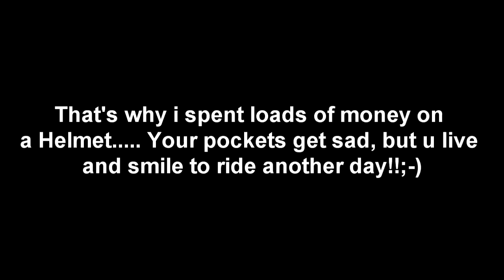Motorcycle crash Sentul - GoPro Hero 2 HD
Suspension issue + bumps on the track + lack of skill = shiiiiblaaaang!

Slammed my head on the ground at some point, dead helmet, but i still remember my Girlfriend's name. hehehehehe

It is my favorite corner on the track and the one i have more confidence on. probably thats why it happened!!!

My mistake, cant blame neither track or suspension, after all i knew none of them were perfect.